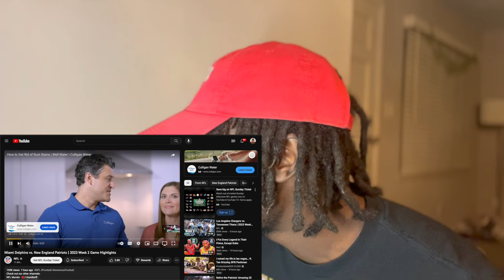Dolphins Continue To Look Scary Vs. Patriots | Patriots Vs. Dolphins Full Highlights | Reaction Vid